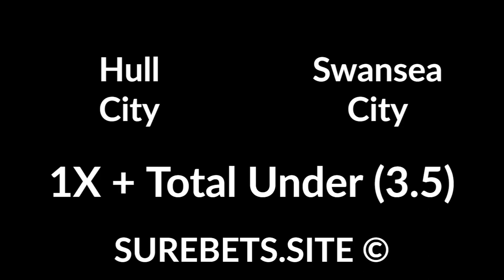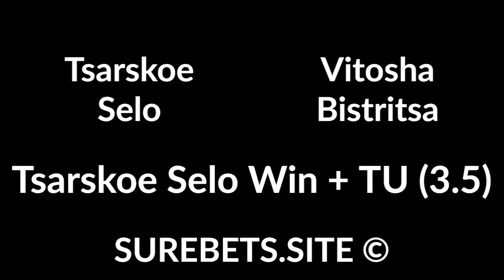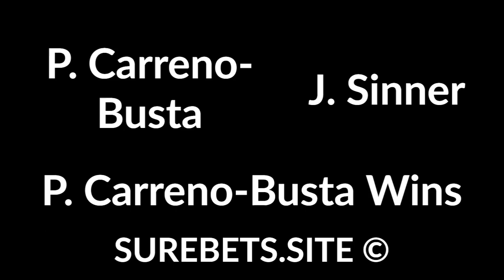Betting tips today - 14 February 2020 - sport predictions (football, tennis, hockey)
Betting tips today - 14 February 2020 - sport predictions (football, tennis, hockey). Text version

Tampa Bay Lightning vs Edmonton Oilers
Tampa Bay Win

Hull City vs Swansea City
1X + Total Under (3.5)

Monaco vs Montpellier
1X + Both Will Score

CFR Cluj vs Viitorul
CFR Cluj  Win

Red Bull vs LASK
2X

C. Ruud vs D. Lajovic
C. Ruud Wins

J. Isner vs J. Thompson
J. Thompson Wins (+2)

Tsarskoe Selo vs Vitosha Bistritsa
Tsarskoe Selo Win + TU (3.5)

Vegas Golden Knights vs St. Louis Blues

Anaheim Ducks vs Calgary Flames

Colorado Avalanche vs Washington Capitals
Colorado Avalanche Win

Minnesota Wild vs New York Rangers

P. Carreno-Busta vs J. Sinner
P. Carreno-Busta Wins